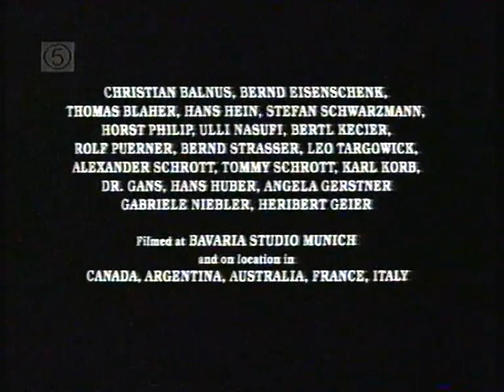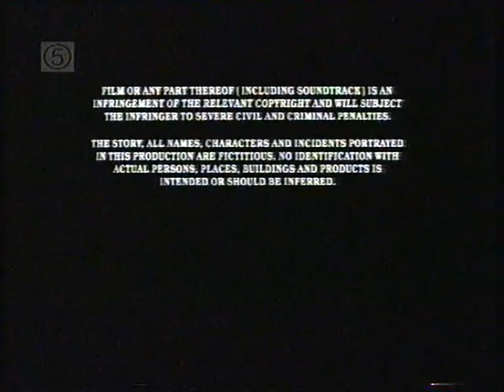The Never-Ending Story 2 End Credits (TV Version)